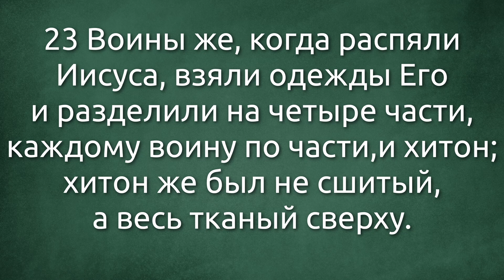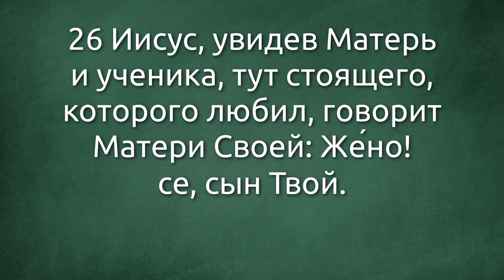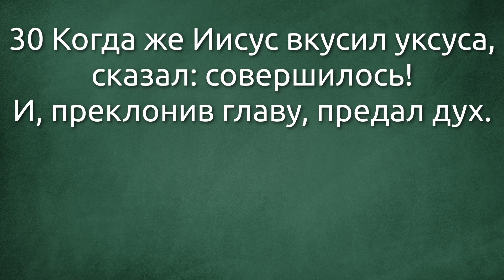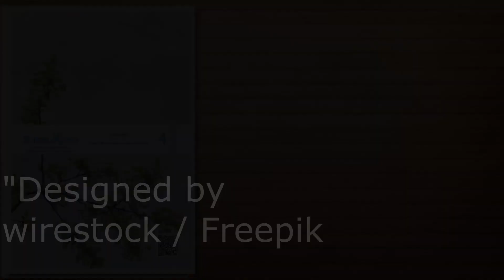СЛОВО БОЖИЕ. Тихое время с ЖЖ. [От Иоанна 19:23–30] Миссия выполнена (15.04.2022)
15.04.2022, Тихое время с «Живой Жизнью»:

Пасхальные чтения
От Иоанна 19:23–30
23 Воины же, когда распяли Иисуса, взяли одежды Его и разделили на четыре части, каждому воину по части, и хитон; хитон же был не сшитый, а весь тканый сверху.
24 Итак сказали друг другу: не станем раздирать его, а бросим о нем жребий, чей будет, — да сбудется реченное в Писании: «разделили ризы Мои между собою и об одежде Моей бросали жребий». Так поступили воины.
25 При кресте Иисуса стояли Матерь Его и сестра Матери Его, Мария Клеопова, и Мария Магдалина.
26 Иисус, увидев Матерь и ученика, тут стоящего, которого любил, говорит Матери Своей: Же́но! се, сын Твой.
27 Потом говорит ученику: се, Матерь твоя! И с этого времени ученик сей взял Ее к себе.
28 После того Иисус, зная, что уже все совершилось, да сбудется Писание, говорит: жажду.
29 Тут стоял сосуд, полный уксуса. Воины, напоив уксусом губку и наложив на иссоп, поднесли к устам Его.
30 Когда же Иисус вкусил уксуса, сказал: совершилось! И, преклонив главу, предал дух.